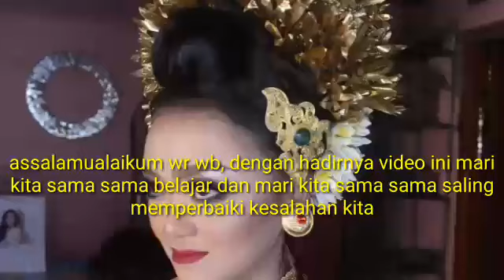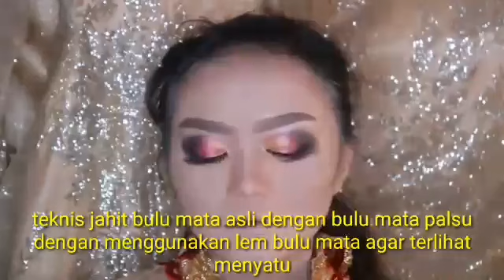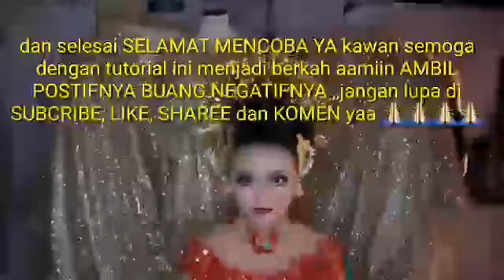TUTORIAL MAKE UP PEMULA LENGKAP SANGGUL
Video ini saya buat untuk teman teman yang berminat belajar bermake up baik untuk diri sendiri atau buat bisnis dan alat atau bahan yang saya gunakan mudah didapatkan ditempat teman teman semua ,untuk teman teman yang sudah subcribe terimaksih banyak dan yang belum mari silakan beri dukungan supaya kami lebih bersemangat berkarya
Silakan sharee video ini jika bermanfaat
Silakan like kalau suka, silakan komentar kalau ada kekurangan
Semoga dengan hadirnya video bisa bermanfaat bagi kita semua ambil postifnya buang negatifnya insya allah berkah